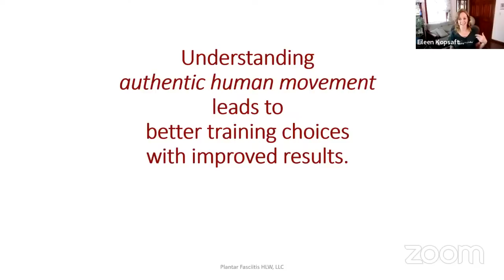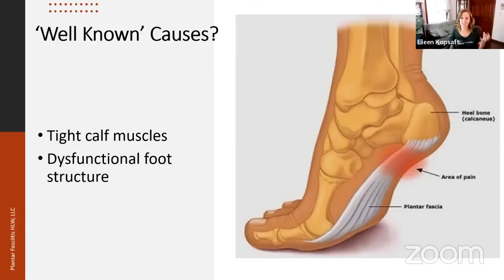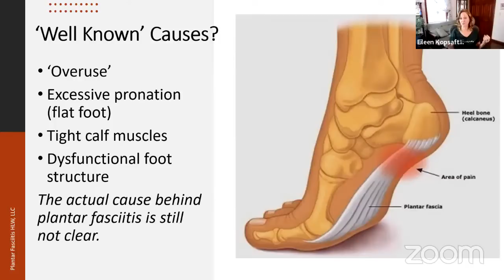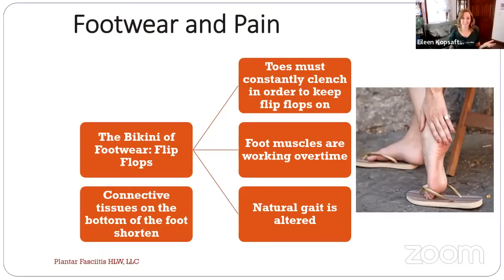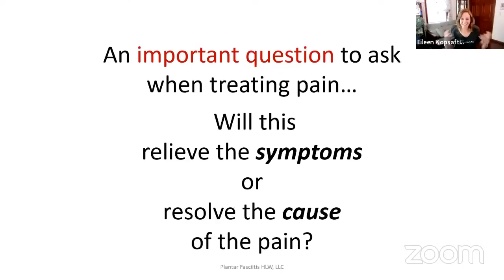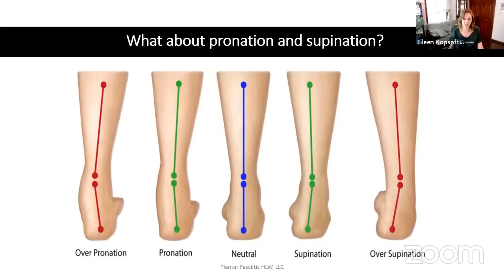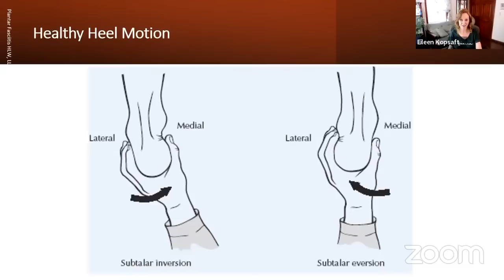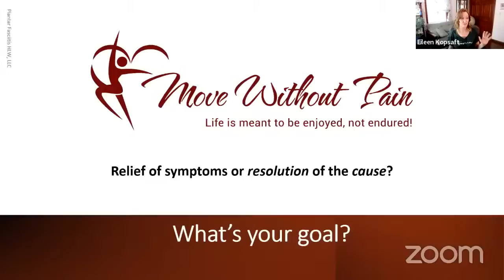3 Most Unknown Reasons For Plantar Fasciitis with Eileen Kopsaftis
MY LATEST BESTSELLING BOOK:

Eileen’s monthly show, MOVE WELL TO AGE WELL WITH EILEEN KOPSAFTIS, is the 4th Tuesday of every month at 9:00 am PACIFIC time.

Eileen Kopsaftis, BS, PT, CAFS, CMI, NE is the founder of Have Lifelong Wellbeing. She is an eclectically trained physical therapist, nutrition educator, and best-selling author of the book, Pain Culprits! Her passion is to teach people how to age without decline and move without pain.

Eileen uses her extensive post-graduate education of nearly 1,800 hours of manual and movement techniques and nutrition education combined in a four-prong approach to resolve the root causes of pain and dysfunction. She speaks nationally, publishes articles, and teaches movement and pain education classes at Hudson Valley Community College.

Content and training from Eileen can be found at:

Strong Back Masterclass: Began 3/27/23

Access to Recordings is provided to registrants

Eileen’s YouTube channel

Eileen’s Book: Pain Culprits!

Move Without Pain Private Club FREE membership

Have Lifelong Wellbeing monthly newsletter

Eileen Kopsaftis, BS, PT, CAFS, MCI, CHE, NE

Eliminate pain, regain good health, and return to doing the things you love to do every day.

You can have lifelong wellbeing!